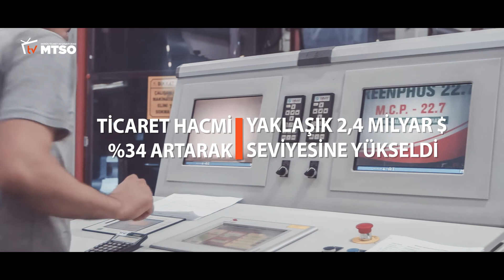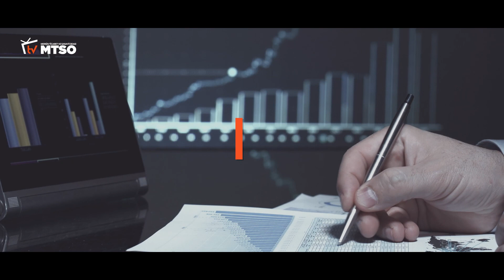Rakamlarla Mersin Ocak - Eylül 2021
Bloomberg HT Genel Yayın Yönetmeni Açıl Sezen'in değerlendirmesi ile 2021 yılı Ocak - Eylül ayları arası Mersin Ekonomisi değerlendirmesi